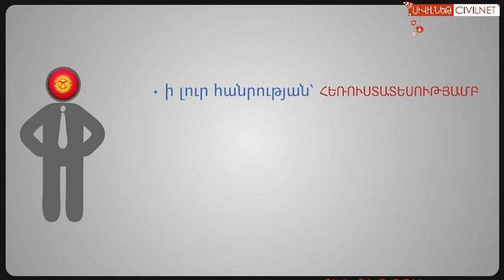Եթե ուզես դառնալ նախագահ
Իսկ դու գիտե՞ս, թե ինչ արժանիքներ պետք է ունենաս և ինչ չափանիշների պետք է համապատասխանես նախագահ դառնալու համար: